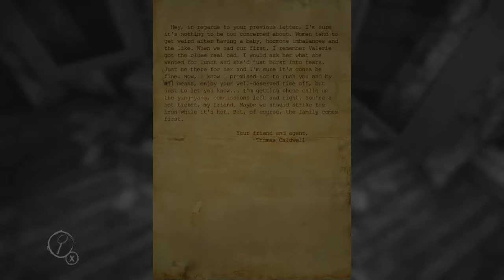Layers of Fear EP 3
The layers of fear seem to be more than the stuntman has bargained for. Watch another spooky adventure as our two bros try to make it through the ever changing haunted house.